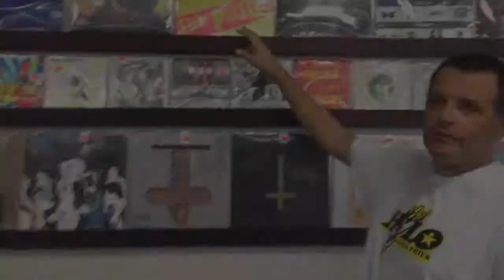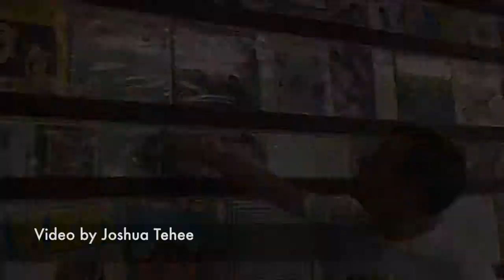Dynamite Vinyl in Fresno's Tower District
Dynamite Vinyl is the new store from Paul Cruikshank and Michael Kanz. It celebrates its official grand opening in Fresno's Tower District Aug. 28-29. The brick-and-mortar record store has thousands of new, foreign and rare vinyl (and CDs and cassettes, too).